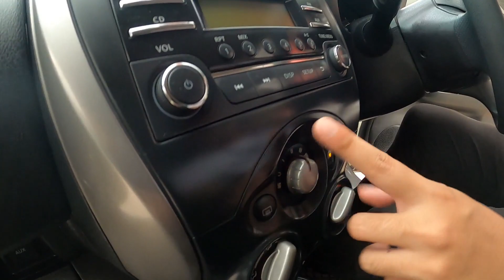รถเก๋งมือสอง Nissan March ปี 15 ตัว E ฟรีดาวน์ ผ่อนสบายๆเท่ามอไซต์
Nissan March 1.2 (ปี 2015) E Hatchback AT ราคา 249,000 บาท
(00:39) รายละเอียดเกี่ยวกับการออกรถ / จัดไฟแนนซ์ / ค่างวด / ดอกเบี้ย / อื่นๆ

รายละเอียดรถเก๋ง Nissan March มือสอง ปี 15 ตัว E เครื่อง 1.2 อีโคคาร์ ออโต้ ประหยัดมากๆ ออปชั่นเต็ม ชุดแต่งรอบคัน สีเดิมๆ รถบ้านแท้ๆ รถมือเดียว ฟรีดาวน์ ผ่อนสบายๆเท่ามอไซต์ กับ นิสสัน มาร์ช มือสอง